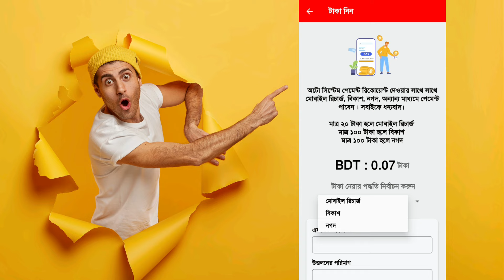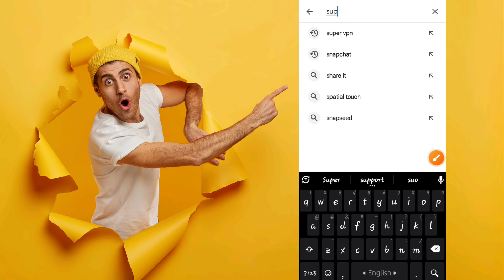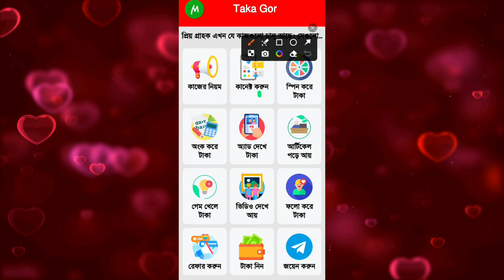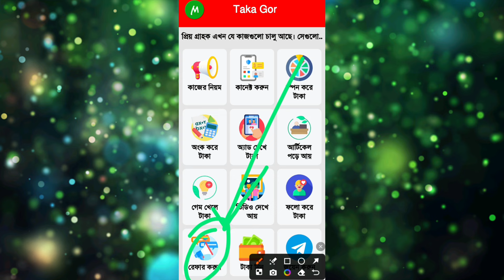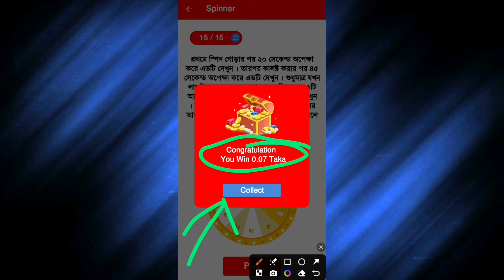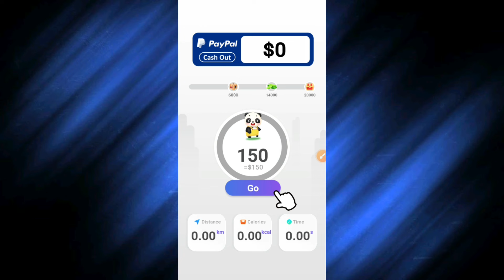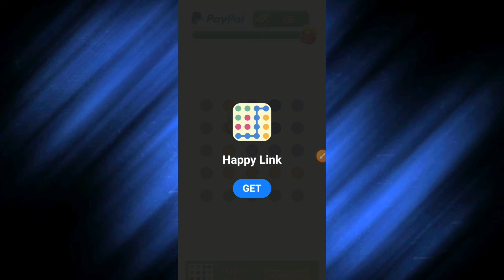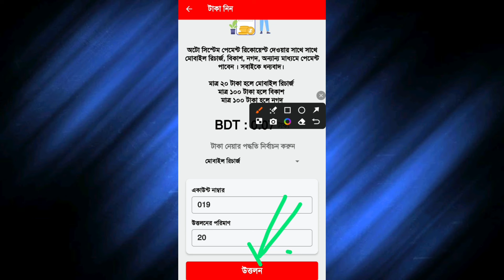টাকা ইনকাম করার app 2024 | taka gor app থেকে ইনকাম | টাকা ইনকাম করার সহজ উপায় | khela gor | টাকা ঘর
Video titel:- টাকা ইনকাম করার app 2024 | taka gor app থেকে ইনকাম | টাকা ইনকাম করার সহজ উপায় | khela gor | টাকা ঘর | Tk income | মোবাইল দিয়ে ঘরে বসে টাকা ইনকাম করুন

0:00 Intro
1:08 App Download
2:08 Account Create
4:00 Refer
5:18 Working Rules
8:53 Withdrawal

                              দ্বায়ী নই!!

● Releted Queries:-👇👇
taka gor
taka gor app
taka ghor
টাকা ঘর অ্যাপ
taka gor app থেকে ইনকাম
khela gor app
টাকা ইনকাম করার বেস্ট সাইট
site
apps
রেফার
free income 2024
taka income apps
income site
tecnical 360 degree
AFRN
income bhai

👉Heavenly